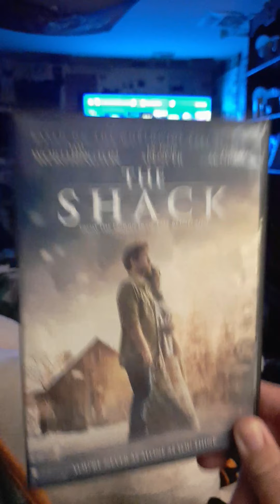Check out the shack 😇💘/God is my #1 best friend 🙏